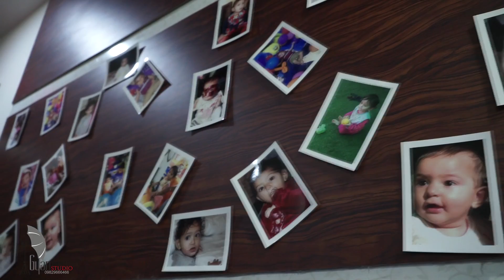Aaradya first birthday celebration cinematic video